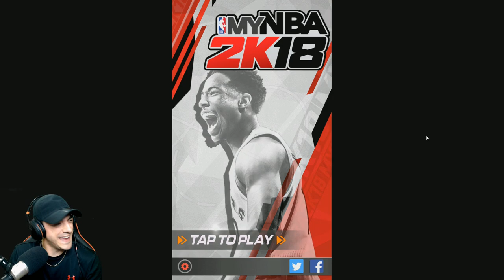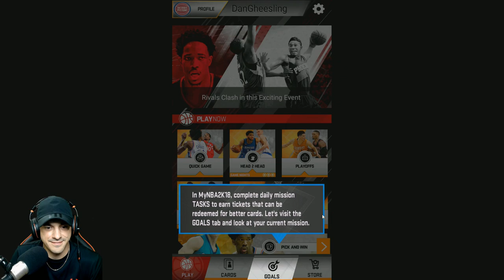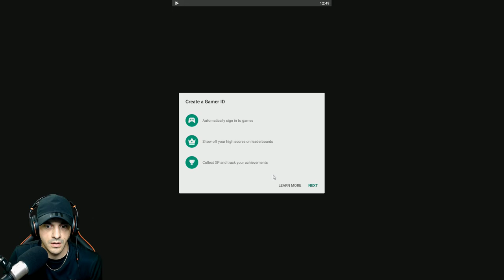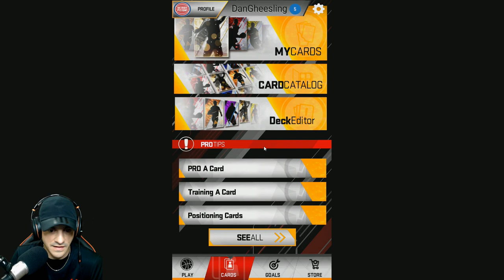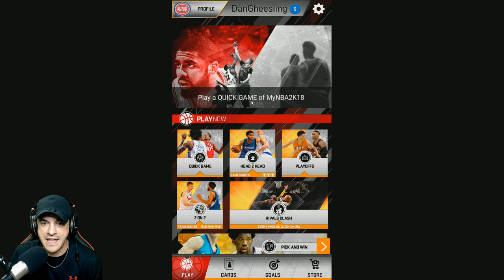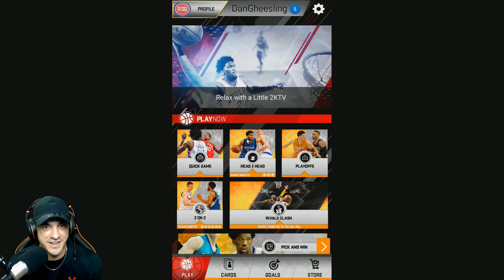MyNBA2k18 MOBILE GAME - PISTONS & BOBAN DYNASTY?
When you don't bring your PS4 to the office - you have to improvise. Welcome to NBA2k18 MOBILE FOR VC MONEYS